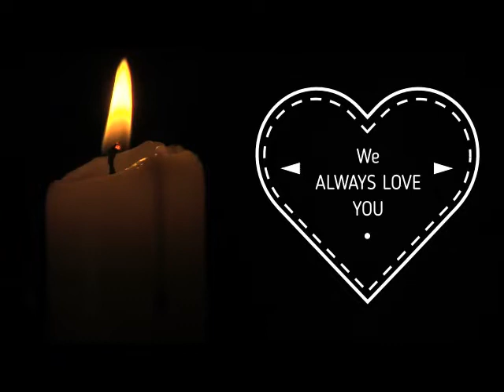B+ Family showering love & blessings on our dearest, the ever-ready motivator Dr. Raghu Rayavaram.